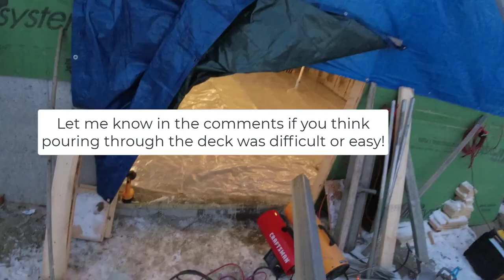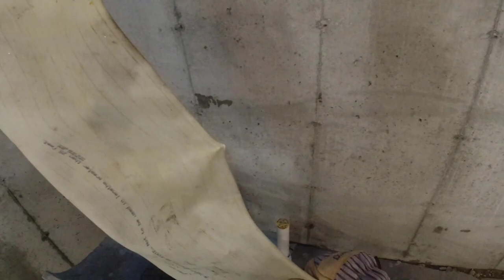Pouring Concrete The HARD Way - After The Foundation is Decked Over!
This is what it's like to pour a concrete floor after the foundation is decked over. You usually have a couple small openings for access and you have to get the concrete through the hole and onto the floor.
This house was pretty small so we decided to use a chute. On larger floor pours, we'd use a line pump.
As you'll see, even though the floor is small, it's still a hard way to pour a concrete floor. You got to have the right tools and equipment to help ease some of the pain.
We use a concrete tremie and a chute extension to help get the concrete where we need to. Then, it's a lot of pulling and pushing to spread it out.
Was this an easy or a hard pour and how would you have done it.

MARSHALLTOWN SHOCKWAVE VIBRA-SCREED:

TOPCON LASER LEVEL:

DEWALT PENCIL VIBRATOR TOOL:

INVERTER GENERATOR LIKE WE USE:

HAND FINISHING KNEE BOARDS:

MAG FLOAT & STEEL TROWEL SET:

2" MARGIN TROWEL:

CONCRETE PLACER OR KUMALONG:

CONCRETE FINISHING BROOM:

CONCRETE SCREED:

CONCRETE EDGER:

CONCRETE GROOVER:

BOSCH HAMMER DRILL: